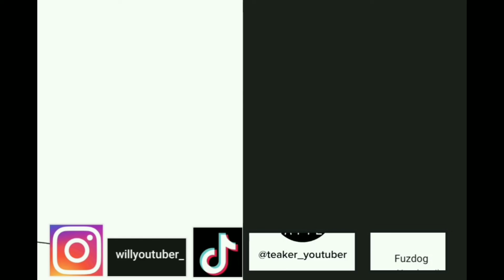BETA| Portal rush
I am playing portal rush in ROBLOX. Download the game available on iOS and Android.

Snapchat Fuzdogyt

Tiktok Teaker_youtuber and Fuzdog *Username not Teaker_youtuber and Fuzdog*.